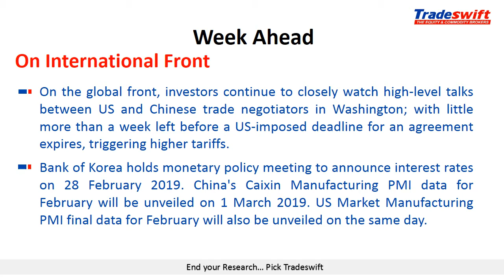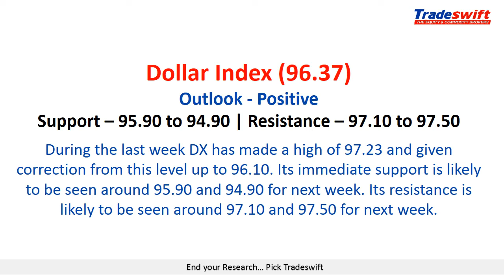Weekly Fundamental & Technical Outlook | 24 Feb, 2019 – 02 Mar, 2019